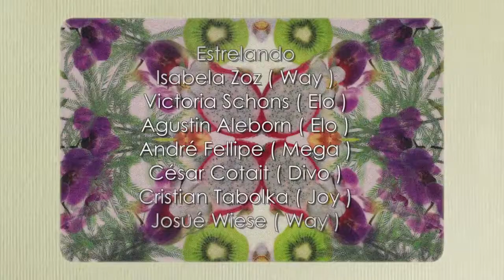Danilo Costa | 37º Casa de Criadores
Danilo Costa | Summer 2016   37º Casa de Criadores
Estilo: Danilo Costa
Filme: Godiva Art Studio
Arte e Styling: Ganzaro e Leo Proença
Beleza: Edu Hyde ( Capa MGT )
Assistente de beleza: Janainy Nunes
Casting:
Isabela Zoz ( Way )
Victoria Schons ( Elo )
Agustin Aleborn ( Elo )
André Fellipe ( Mega )
César Cotait ( Divo )
Cristian Tabolka ( Joy )
Josué Wiese ( Way )
Apoio: Perky Shoes,Godiva Art Studio, Facex, Merci Hotel de Comunicação, Schwarzkopf, Makeupforever, Divo, Elo, Joy, Mega, Way, Capa MGT.
Agradecimento: Christian Montenegro